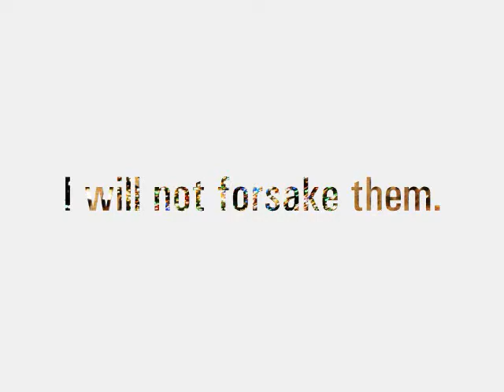Christmas Prelude and Dolphins